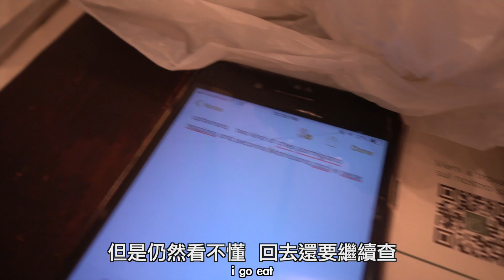【超抵課程】🇮🇹意大利學做真意粉🍝